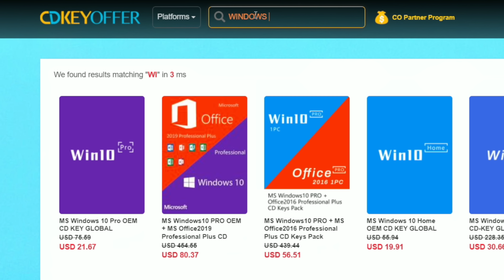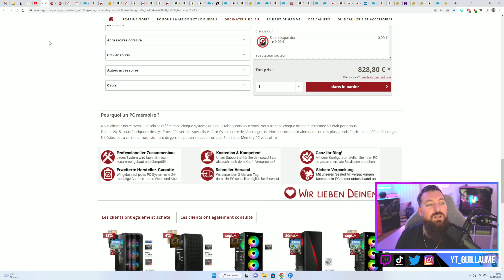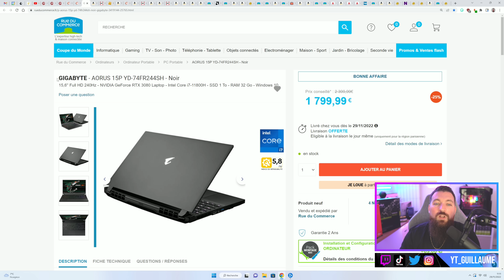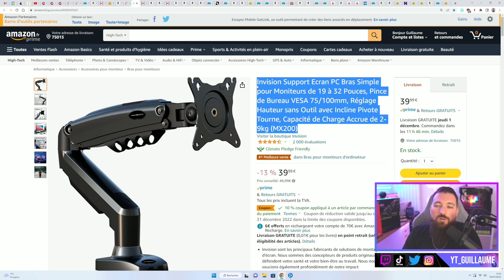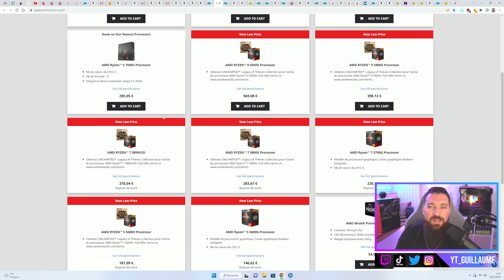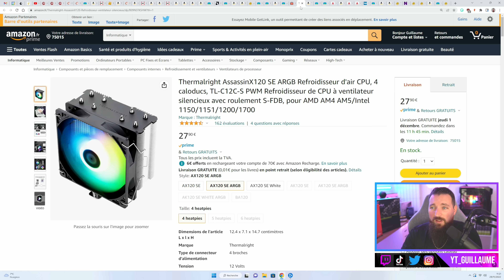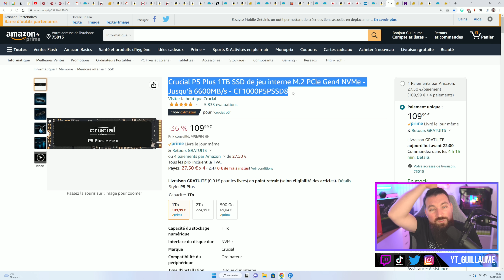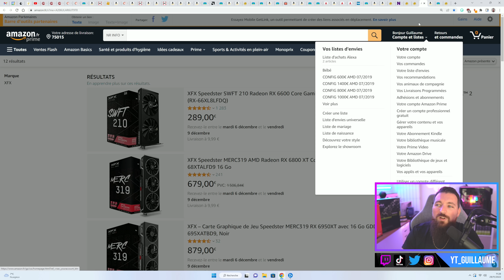BON PLANS TECH & PC GAMER de la SEMAINE #27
Aujourd'hui, on se retrouve pour les bons plans de la semaine ! Bon visionnage !

(-25% avec le code GUI30 ou GU20)

✅ Ecrans
► Ecran Gamer 24" FHD 144Hz
► Bras articulé pour écran

► Souris Logitech MX Master 2S
► Casque HyperX Cloud II
► Eclairage Govee Glide
► Eclairage Govee Glide Hexa

► AMD Ryzen 5 5600G
► AMD Ryzen 7 5800X
► Intel® Core i5-13600K

✅ Refroidissements Processeur
► Ventirad Thermalright noir
► Ventirad Thermalright blanc

► SSD PCIe 3.0 Crucial 1To
► SSD PCIe 4.0 Crucial 1To

✅ Cartes graphiques
► Cartes graphiques AMD pas chères

0:00 Intro
1:32 Sponso
2:22 PC Gamer montés
7:03 PC Portable Gamer
9:55 Ecrans Gamer
12:41 Périphériques et accessoires SETUP
14:52 Carte mère
16:08 Processeurs
19:18 Packs carte mère + Processeur
20:06 Refroidissements Processeur
21:40 RAM
23:09 Stockage
23:50 Boitiers et ventilateurs
25:47 Cartes graphiques
27:56 Outro